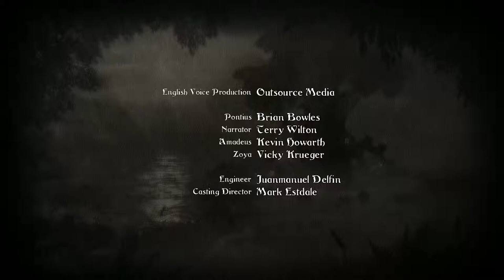Trine Let's play Folge 19 Deutsch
Wir spielen trine, ein Side-Scroller Jump 'n' Run mit Atmosphäre in bunt. Der Weg ist das Ziel, dann laufen wir mal los!